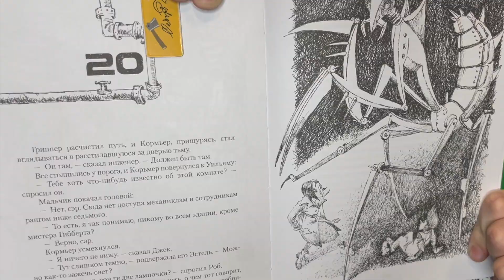ЧТО ПОЧИТАТЬ ПОДРОСТКУ? СОХРАНЯЕМ ДУХОВНЫЕ ЦЕННОСТИ. Книжные новинки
Всем привет !
В новогодние каникулы, можно с головой окунуться в волшебный мир литературы. Разбирая на каникулах книжные покупки, я обнаружил интереснейшую книгу Порика Кении "Жестянка".
Эта книга про двенадцатилетнего Кристофера, он живёт в мире, где существуют механизмы, наделенные сознанием - механиклы. Они могут выполнять любую работу, разговаривать, играть, даже... испытывать эмоции - хотя одушевлять их, применяя "принципы улучшенной активации", категорически запрещено законом. Ослушавшихся инженеров ждет суровое наказание. Но некоторые все же рискуют и создают роботов, абсолютно похожих на людей...
Книга одновременно и приключенческая, и философская, заставляет нас задуматься о сохранении духовных ценностей.